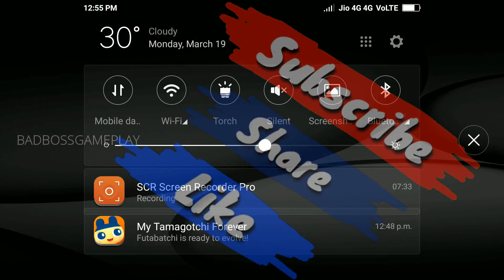Ultimate Car Driving: Classics - Android Gameplay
Every day new ( Android / iOS ) Games
Ultimate Car Driving: Classics By TopRacing Games

 ●▬▬▬▬▬๑۩۩๑▬▬▬▬▬●

●▬▬▬▬▬๑۩۩๑▬▬▬▬▬●

●▬▬▬▬▬๑۩۩๑▬▬▬▬▬●

The best classic car driving simulator game of 2018 comes with the most realistic driving physics, unlimited customization, huge open world, addictive gameplay and endless fun.

★REAL DRIVING PHYSICS

Ultimate Car Driving: Classics combines the realism and fun driving physics to create the best car driving simulator on mobile with its advanced car driving physics engine. The best car driving simulator comes with the best driving physics. From racing cars to off road SUVs, all kinds of vehicles have their own physics.

★UNLIMITED CUSTOMIZATION

Create your own car and show off your style to everyone. From countless vinyls to car parts, you can create your own dream car with this game. Imagination is your only limit. Extreme customization is waiting for you.

The huge open world map is designed in a creative way to test your extreme car driving skills and provide the best gameplay experience. From cities to deserts, Ultimate Car Driving Simulator: Classics comes with the largest open world map with extremely detailed environment. Drive on the endless offroad area with your SUV and experience the most realistic offroad driving experience on mobile.

★THE BEST SOUND EFFECTS

All the sounds are recorded from real cars to provide the strongest feeling to the player. From the strongest racing car sound to the burning offroad engines, every car has their own special sound recorded from real racing cars.

★THE BEST GRAPHICS

With the help of advanced graphics engine, Ultimate Simulator now provides the most realistic graphics and deepest 3D ever on mobile. You will have a hard time distinguishing your extreme cars from the reality.

★COUNTLESS CARS

From hot rods to classic racing cars, all kinds of classic cars are here for you. Pick your favourite classic car and do whatever you want to do in a giant open world map

▼▼▼  Download Link's▼▼▼
●▬▬▬▬▬๑۩۩๑▬▬▬▬▬●